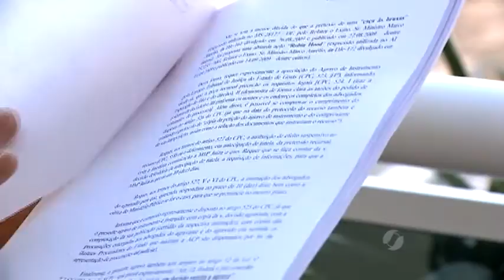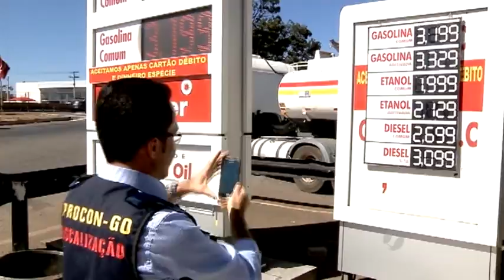Sindiposto vai recorrer da decisão da Justiça